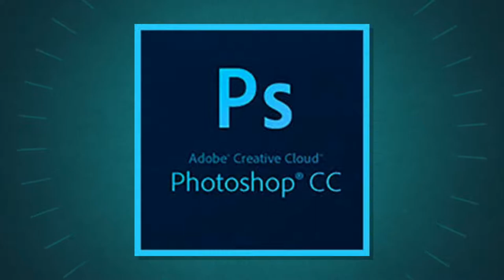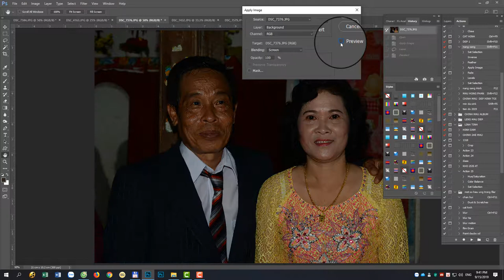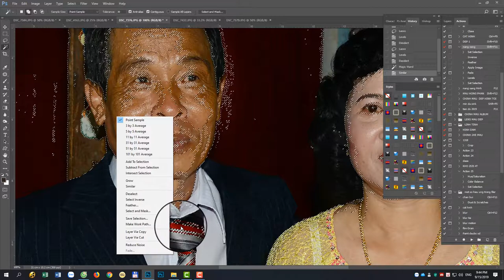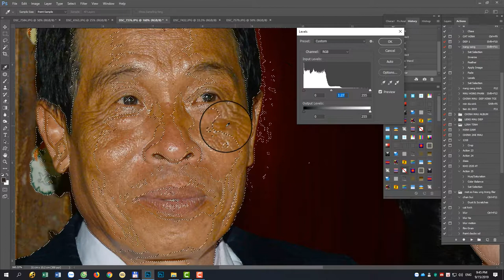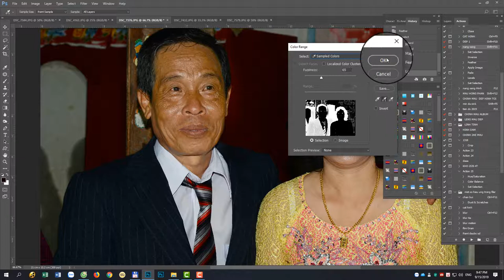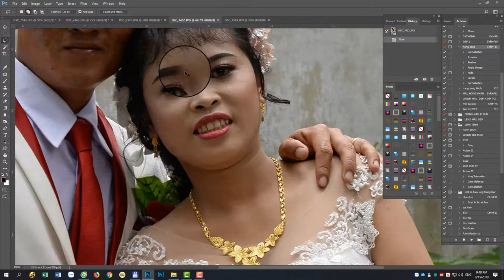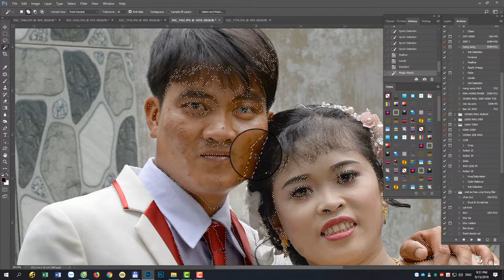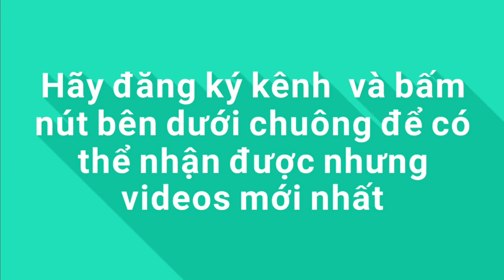Hiệu chỉnh màu bằng Vùng Chọn photoshop cc